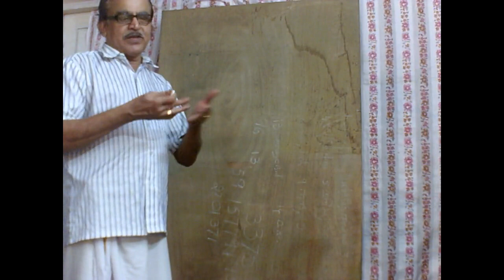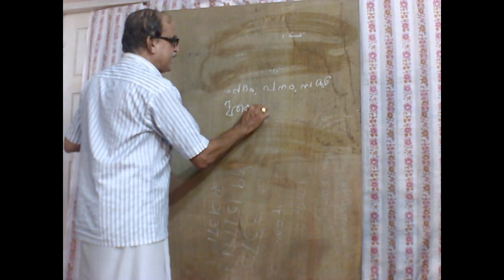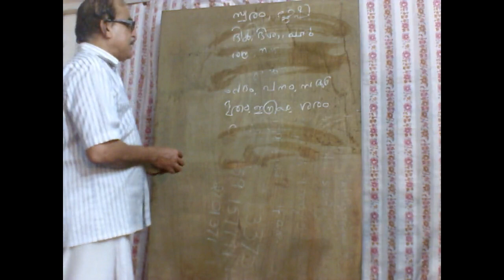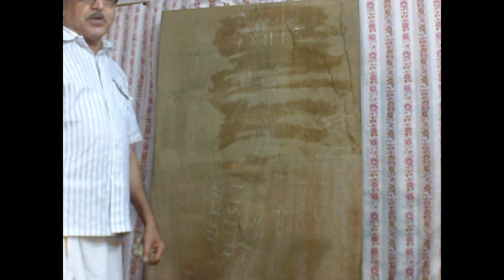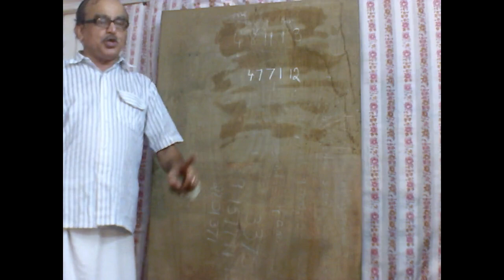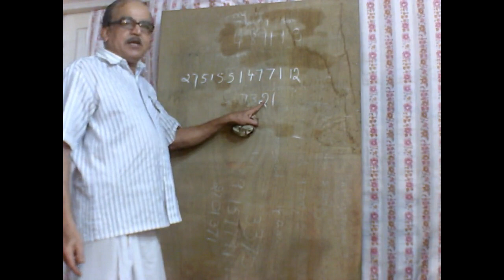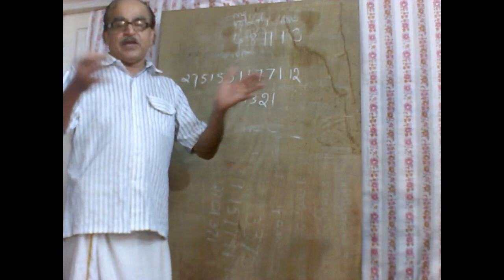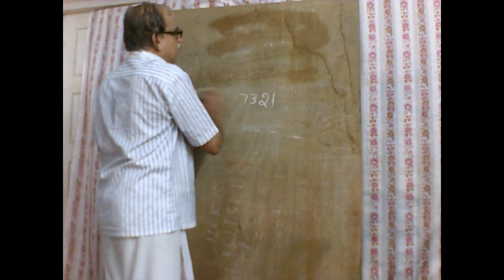12479=ആവർത്തനപഠനം വലിയ bhaskara സംഖ്യരചന രീതിയും 30th june20